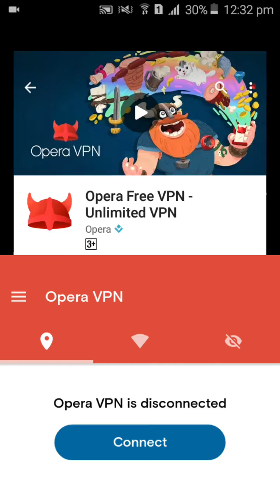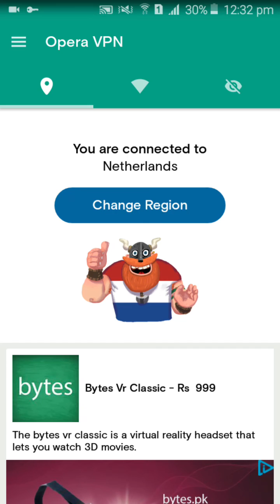Best Android VPN - Opera vpn -free unlimited VPN - URDU- Hindi - Urdu Tutorials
Opera vpn is best android vpn free and unlimited.
android vpn
android proxy
android internet
unlimited vpn
free vpn
best android apps
best androd vpn
17 best vpn apps for android
5 best android vpn
android free internet
urdu tutorials
hindi tutorials
android tips and tricks
android upcoming apps
free android apps download
free vpn apps download
android tricks and tips
Urdu tutorials
Hindi tutorials
samsung glaxy j2
samsung glaxy settings
How to turn off automatic updates in samung
tech videos
best tutorials
best android videos
enable or disable automatic updates

Welcome to Urdu Tutorials In this channel you get help about internet,computer,android,reviews,unboxing,Tips & tricks and a lot of information.